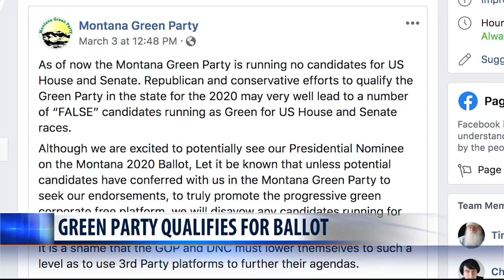Green Party qualifies for Montana ballot